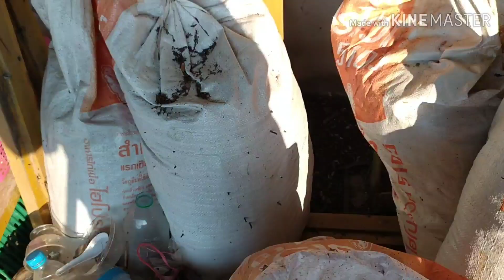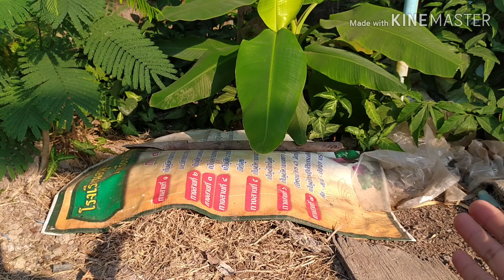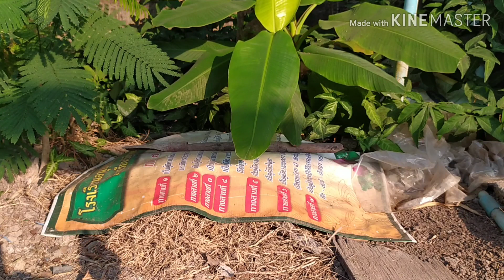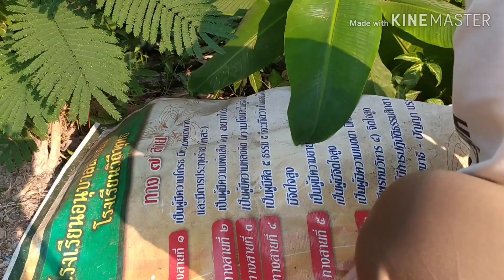ปุ๋ยหมัก_มีหนอน ในปุ๋ยหมัก แก้ไขง่ายๆ ด้วยวิธีนี้ และ ดีต่อ ต้นไม้ ข้างเคียง โตไว ใบเขียวมาก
มาดู วิธีจัดการ หนอนในกองปุ๋ยหมัก กันค่ะ วิธี ง่ายๆใครก็ทำได้ และ ใครฟังจนจบคลิป จะได้มากกว่า การจัดการหนอนนะคะ จะได้วิธี ดูแล และ สังเกตุ ปุ๋ยหมักที่หมักได้ที่ ควรแก่การนำไปใช้ด้วยจ้า